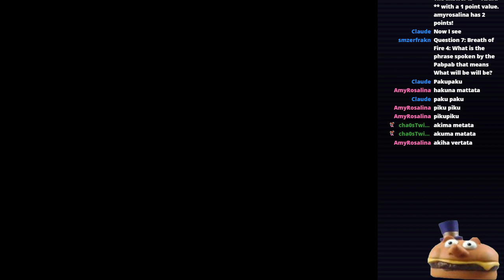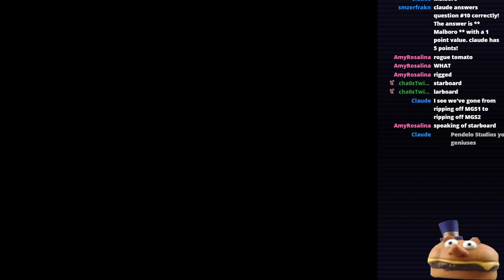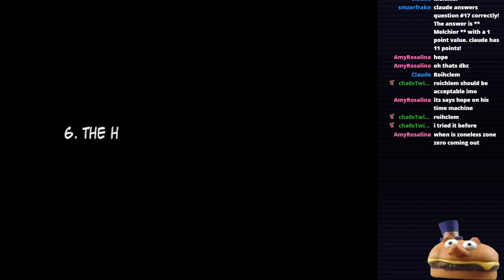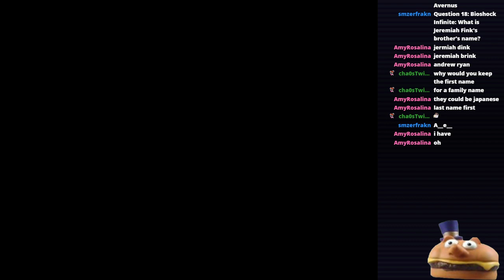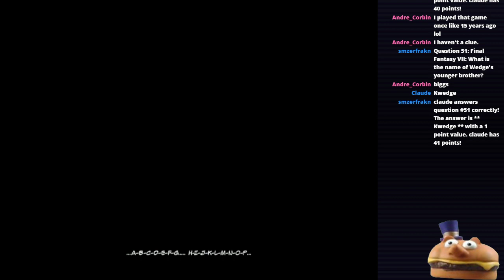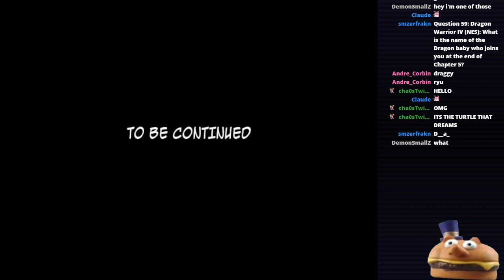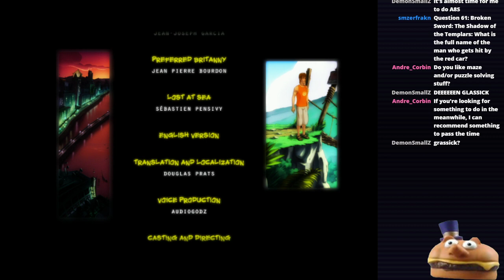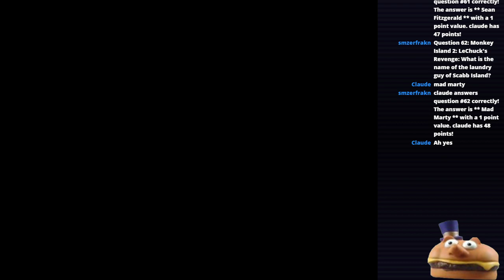Runaway The Dream of the Turtle - Part 4